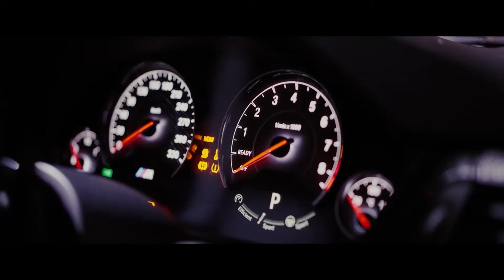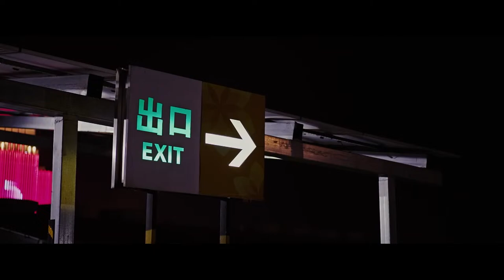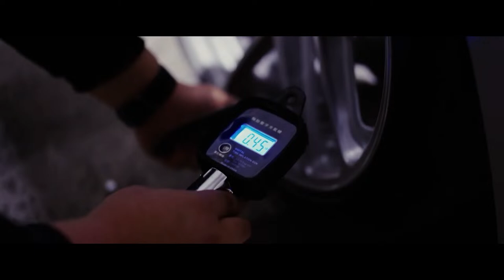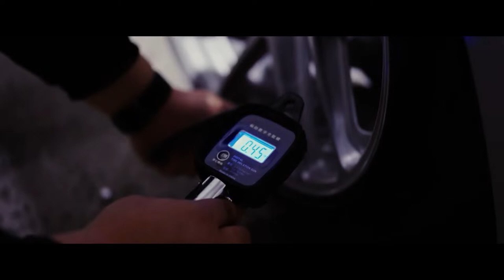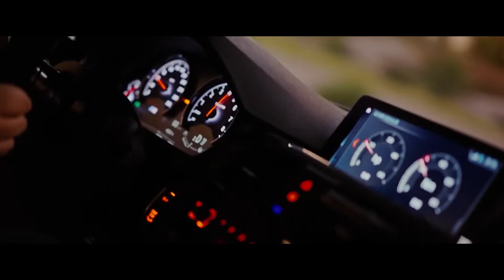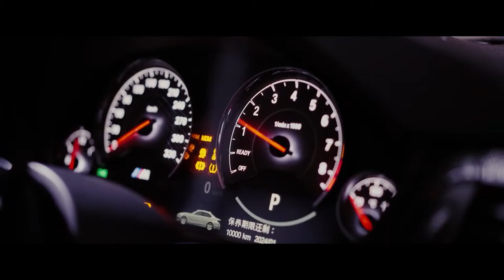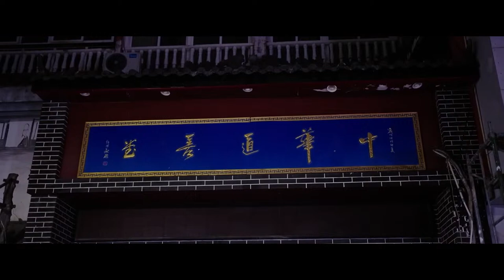BASS BOOSTED MUSIC MIX 2024 🔥 CAR MUSIC BASS BOOSTED 2024 🔥 BEST REMIXES OF EDM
▶️Tracklist :
[00:00:00] - House Of The Rising Sun (Harddope, LexMorris, Nito-OnnaCover)
[00:02:56] - MRLN & Robbie Hutton - Losing You
[00:05:22] - Robbe x New Beat Order x Britt Lari - Kings & Queens
[00:07:56] - Dark Horse (EQRIC & PHARAØH & FJØRA Cover)
[00:09:59] - SENCO, BASL, JONIX, Julia Hallasen, Joegarratt - 24-7 (Running Through My Mind)
[00:12:04] - Stupid (EQRIC, RushLow, Nito-Onna Cover)
[00:14:50] - Ericovich - Angel With A Shotgun
[00:17:09] - Do It To It (Twin, Veronica Bravo Cover)
[00:19:34] - Coopex - Memories (ft. Amanda Yang)
[00:22:48] - Harddope & Badscandal - Breathe Me Back
[00:25:23] - Sex (CZYDMN, Golden Wizards, Jessica Chertock Cover)
[00:27:35] - Dream Chaos, Sven Falk - Out Of My Mind
[00:30:13] - 2002 (HOMAN, Janet Tung Cover)
[00:32:39] - Level 8 & Britt Lari & imallryt - Señorita
[00:34:45] - Beamer, Benz, Or Bentley (54GODART, Don Barleone, PACANI Cover)
[00:36:53] - Lights (Ben Plum, Just Pedro, Golden Wizards Cover)
[00:39:36] - Ocean Drive (Murdbrain & theajsound Cover)
[00:42:08] - Otherside (Sara Phillips, PACANI Cover)
[00:44:45] - Mandrazo & Moosa Saleem - Clear To Me
[00:47:26] - Bimonte - Dragostea Din Tei
[00:49:32] - Arc North & Badjack & Cour - Down
[00:51:53] - The Nights (Golden Wizards, NEMESIS, Rachel Morgan Perry Coverr)
[00:54:14] - Mask Off (Lamedy, Mantara, Sebastien Dior Cover)
[00:56:43] - Yohan Gerber & Bersage & Nito-Onna - Burn It Down
[00:58:46] - Meric Again, BRAN & Besomage - Lie Again
[01:00:55] - No Money (Nito-Onna, EMRSV Cover)
[01:03:45] - Bad Romance (Lako Cover)
[01:06:51] - DJSM, Robbe, Cour - We Found Love (ft. Britt Lari)
[01:09:13] - 2Hounds & Adriana Vitale - Without Me
[01:11:47] - Someone Like You (Meric Again & Veronica Pichardo Cover)